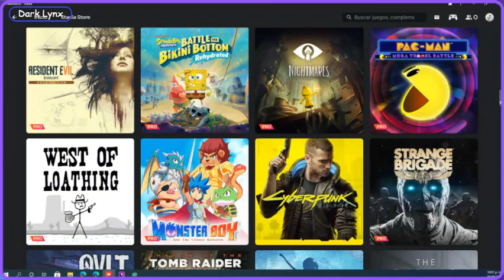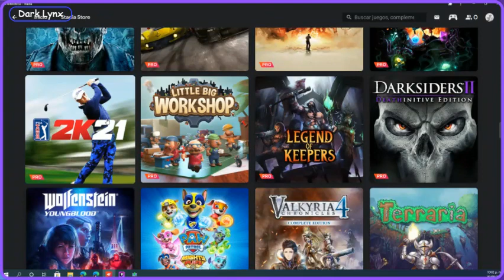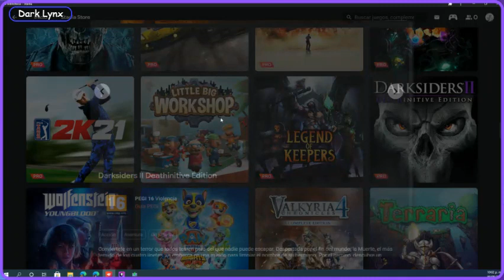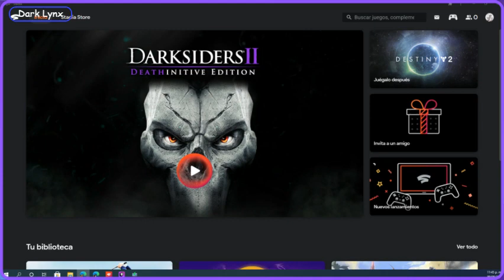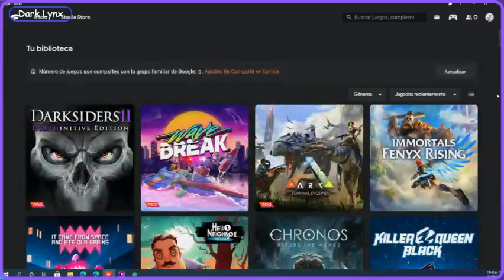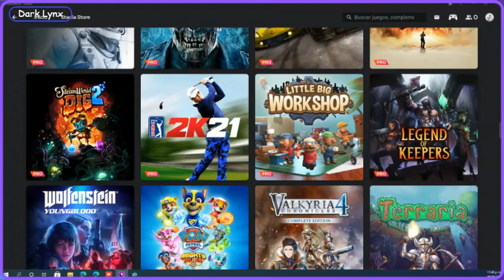DarkSiders II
Comenzando y probando el juego de Darksiders II en Stadia -- Watch live